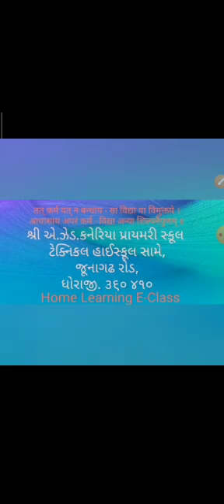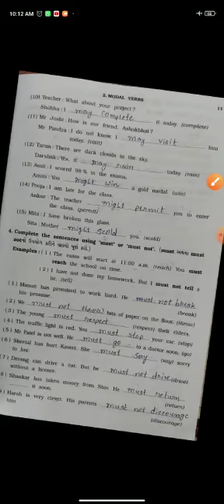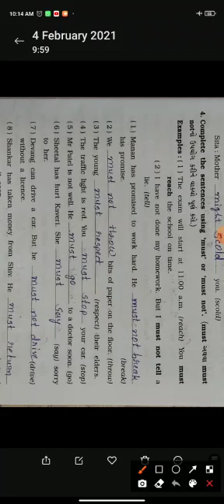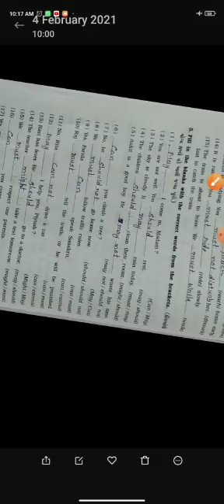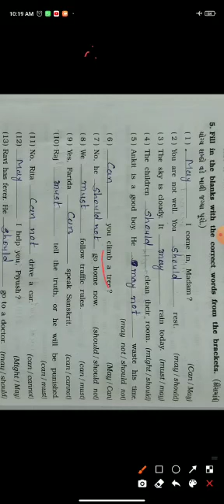Std 8 English Grammer Unit 2 Model Verbs Part 2